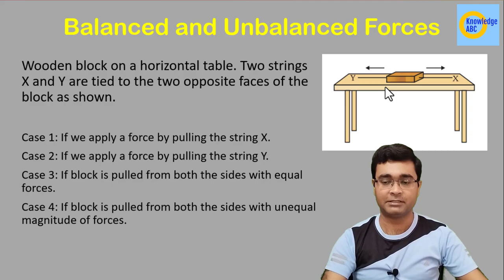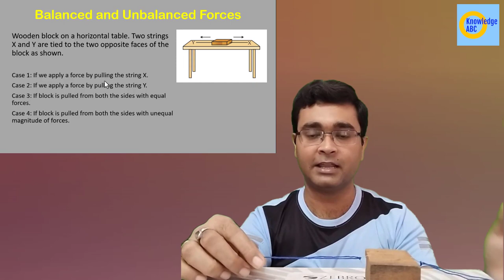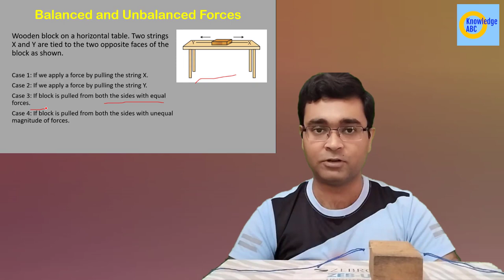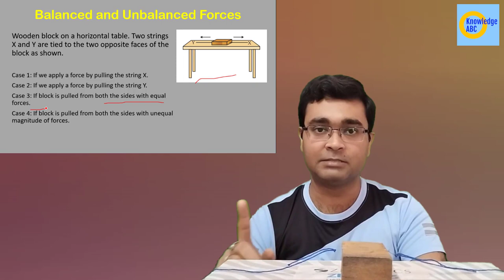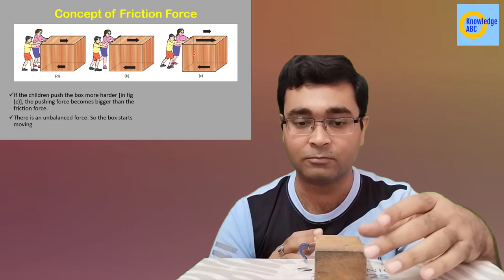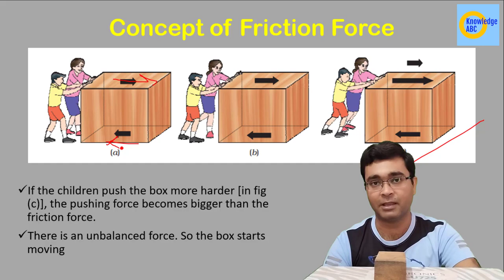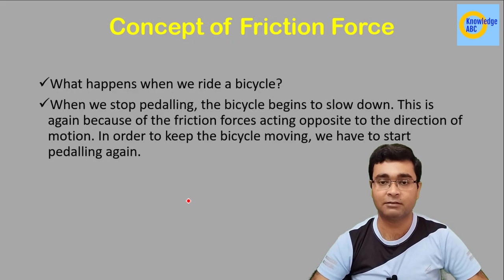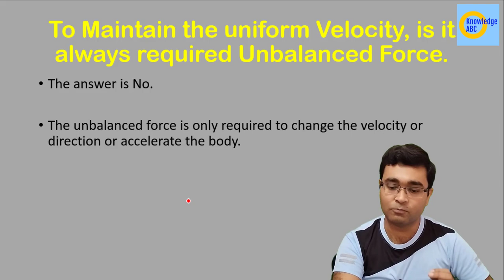C8P2 | Balanced and Unbalanced Forces | Friction Forces | Class 9 Science | Force and Laws of Motion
In this video Nikhil Anand explains the topic Balanced and Unbalanced Forces. You will also learn about Friction Forces of this chapter 8 Force and Laws of Motion. This is very important topic in CBSE Class 9 Science. All these concepts are shown practically.

Queries Solved:
Balanced and Unbalanced Forces,
Balanced Forces,
Unbalanced Forces,
Friction Forces,
Force and Laws of Motion,
Force and Laws of Motion part 2,
force,
class 9 force and laws of motion,
class 9 science force and laws of motion,
class 9 physics force and laws of motion,
force and law of motion,
force and laws of motion class 9 notes,
laws of motion,
force and laws of motion class 9 ncert,
cbse class 9,
experiment,
science experiment,
Balanced and Unbalanced Forces experiment,
Friction Forces experiment,
nikhil sir,
knowledge abc,